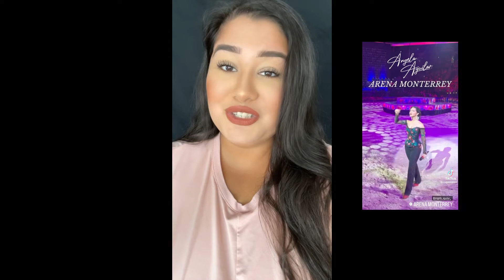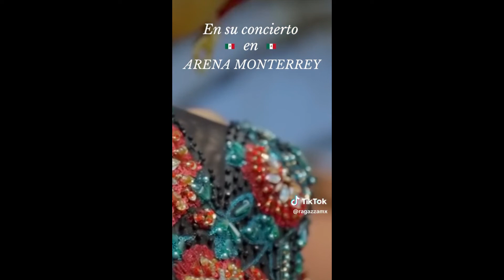The dress work by Angela Aguilar ❤️🌹quinceañera